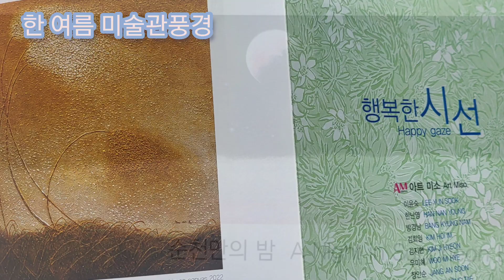한 여름 풍경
우체국 나간 김에 인사동으로 가는 버스를 탔어요.
시원한 버스 안에서 보는 바깥풍경이 이렇게 여유로울 수가.
더구나 버스전용차로로 내달리는 운전석옆자리는 천국이지요.유독 양재동꽉 막히는 도로와 아스팔트열기. 불과 몇분전 버스타러  가는 길에 느꼈던 한 여름 땡볕.
집에서도 왠만하면 안 틀던 에어컨 없인 올 여름은 보통 더운게 아니네요.
동남아 돌아다니던 기분 처럼 인사동거리 다니며 화랑은 여전히 시원하고 한가롭네요.
오랫만에 갈비탕 먹은 잘못빼곤 보리씨의 하루 괜찮았습니다.